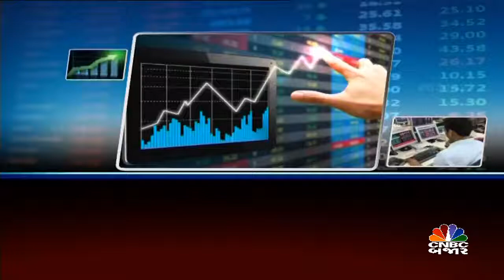મોર્નિંગ ટોપ સ્ટોક્સ